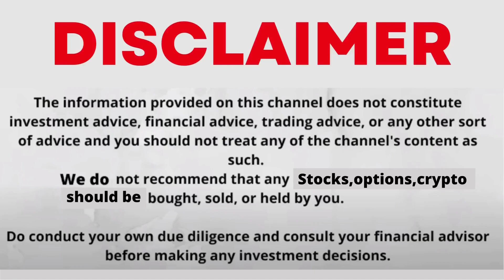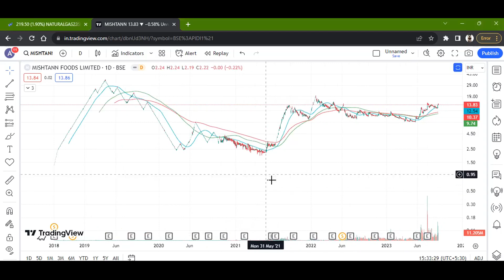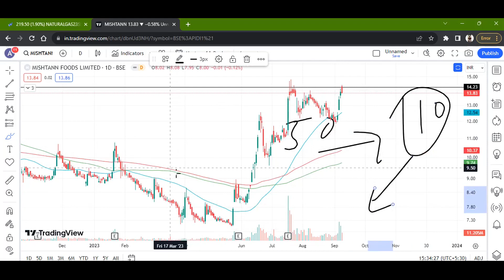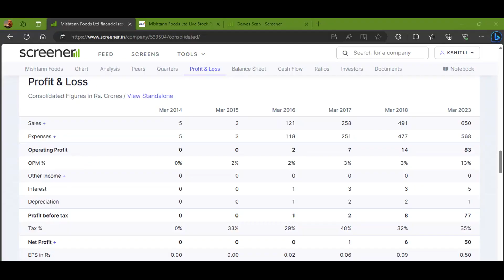MISHTANN FOODS LTD STOCK LATEST NEWS WITH FUNDAMENTAL & TECHNICAL ANALYSIS | BUY OR SELL